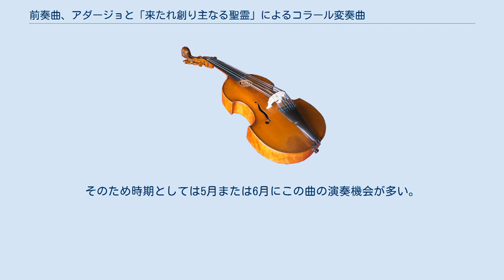前奏曲、アダージョと「来たれ創り主なる聖霊」によるコラール変奏曲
モーリス・デュリュフレの前奏曲、アダージョと「来たれ創り主なる聖霊」によるコラール変奏曲（作品番号4）は、オルガン独奏のために書かれた作品である。
任意で単旋律男声合唱を加えることも出来る。
1930年作曲、デュラン社より出版、演奏時間約20分。
 初演は1930年5月16日にデュリュフレ自身によってフランス国立音楽協会（SIM）主催のパリ音楽院での演奏会にて行われた。
また同年6月にこの曲は「オルガン友の会」作曲賞を受賞した。
 この曲で最も特徴的なのは3曲目にあたるコラール変奏曲で、これはグレゴリオ聖歌の『来たれ創り主なる聖霊』(Veni creator Spiritus)の旋律を元としている。
ホ調上のミクソリディア教会旋法に基づくため、第7音が長音階より半音低い。
このため聴覚上はイ長調にも聴こえ、全曲の最終部分が属和音で終わるような印象を受けることもある。
またコラール変奏曲に限らず全曲がこのホ調ミクソリディア旋法を基盤としており、そのためデュリュフレのオルガン曲の中では特に長調に近く明るい印象を持つ曲である。
 この変奏曲のうち、各変奏部分の間に任意で単旋律男声合唱によるグレゴリオ聖歌を挟むことも可能であり、これによってより教会音楽としての神聖な雰囲気を醸し出している。
合唱と併せての演奏会や録音によってはこの編成での演奏を聴くことも出来る。
 『来たれ創り主なる聖霊』は元々キリスト教の行事である聖霊降臨祭（フランス語：パントコート、ラテン語：ペンテコステ、復活祭後の第7日曜日）に際してカトリックで歌われる聖歌である。
そのため時期としては5月または6月にこの曲の演奏機会が多い。